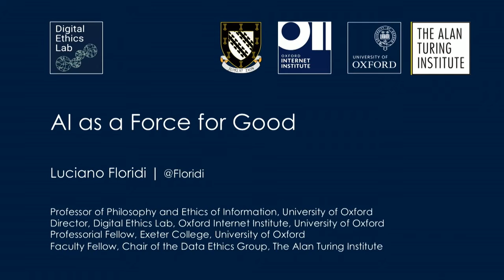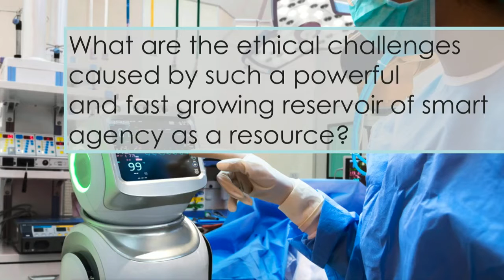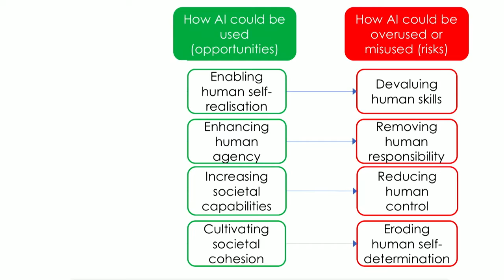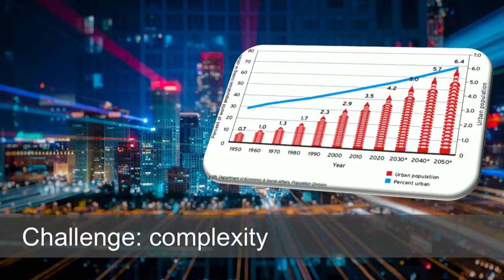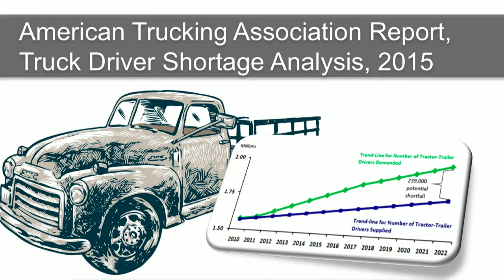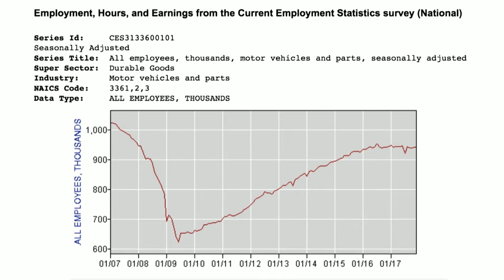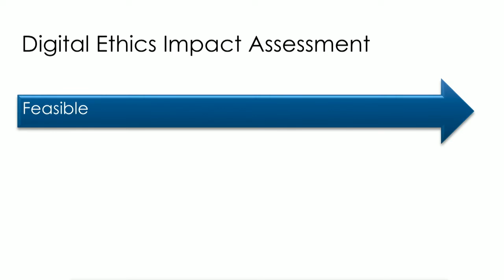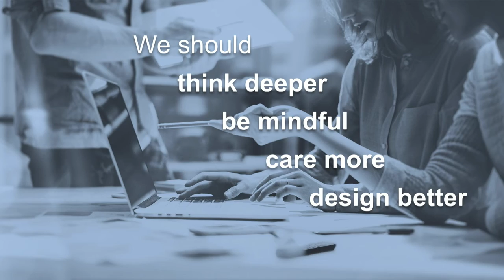WSAI 2018 University of Oxford Digital Ethics Lab Professor Luciano Floridi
How should we define new digital ethics which includes the benefits of technology for society and the economy whilst reinforcing the rights and freedoms of individuals?

Professor Luciano Floridi, Professor of Philosophy and Ethics of Information, University of Oxford and Director, Digital Ethics Lab on stage at World Summit AI 2018 in Amsterdam.